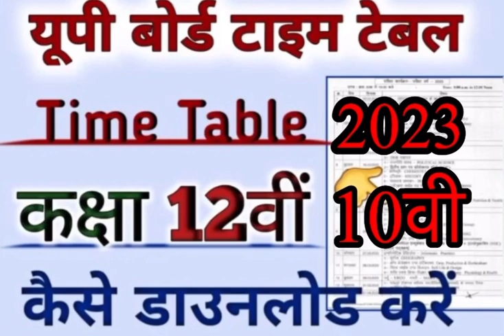यूपी बौर्ड टाइम टेबल|| Time Table 2023|| class10 and 12|| कैसे डाउनलोड करे|| RBA Sir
time table
Jade se jade sapport kijiye||
Time table